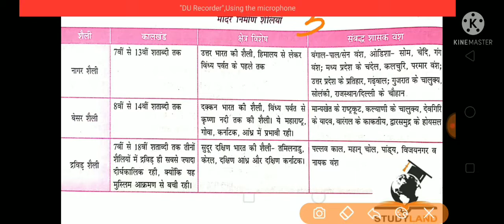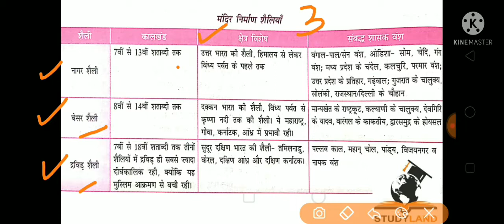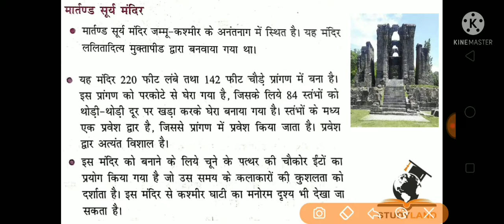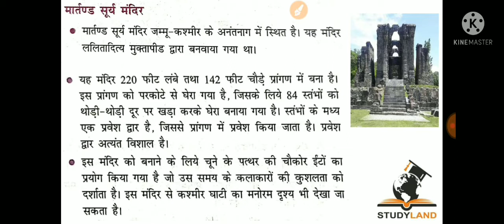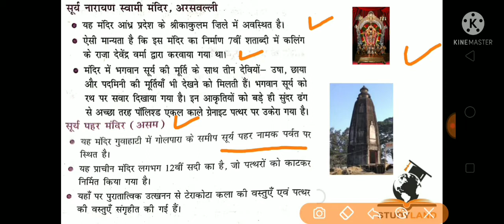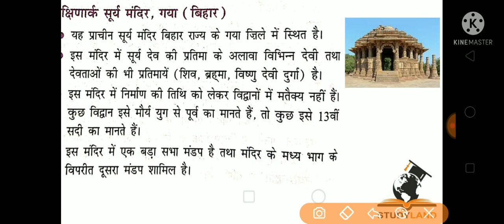भारत के सबसे प्राचीन सूर्य मंदिर Studyland channel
जाने कौन से हैं भारत के सबसे प्राचीन सूर्य मंदिर
मंदिर वास्तुकला की तीन मुख्य शैलियाँ नागर या उत्तरी शैली, द्रविड़ या दक्षिणी शैली और वेसर या मिश्रित शैली हैं । लेकिन साथ ही, कुछ क्षेत्रीय शैलियाँ भी हैं। नागर (उत्तर भारत में) हिमालय और विंध्य के बीच की भूमि से जुड़ा है।
Studyland channel
Gk for all types of gov exam like Hssc ssc railway upsc pcs etc